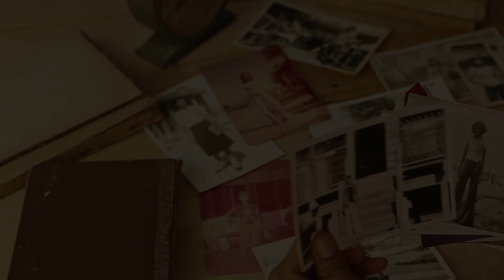Carolyn Coleman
She was known as Greensboro North Carolina's Rosa Parks. Caroline Coleman is in the spotlight for Women's History month and her contributions to the Savannah Civil Rights Movement.